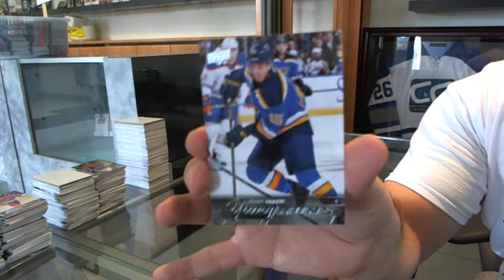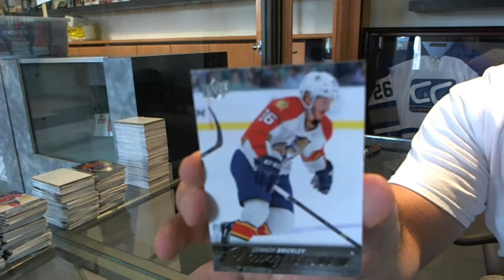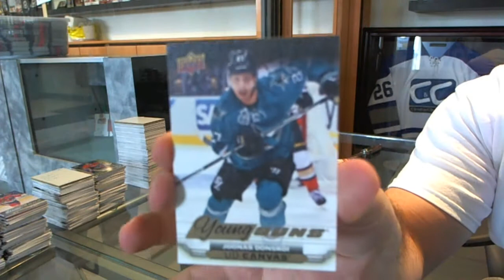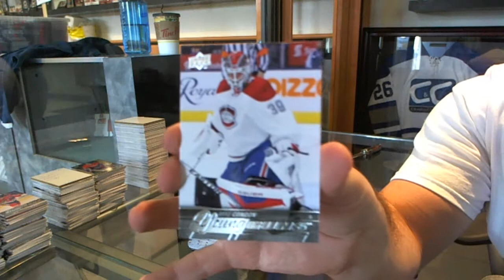2015-16 Upper Deck Series 1 Hockey Box Break - Raptor700's